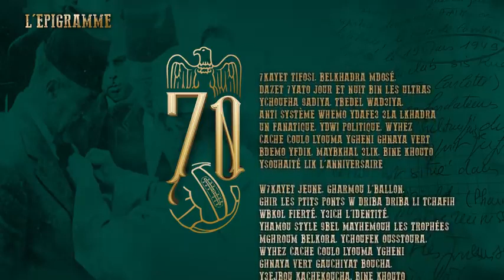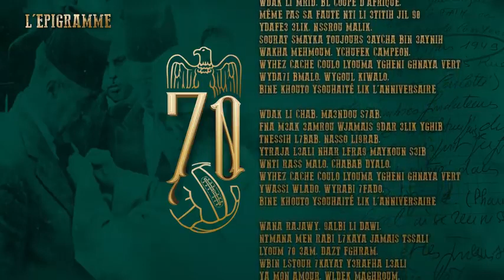الإبداع الرجاوي جديد الفرقة الموسيقية لنسر الأخضر 👏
القناة الرجاء البيضاوي المغربي فريق عالمي أكيد لديه أكبر جمهور فجمهورها يحتل أي شيئ وقريبا سيحتل جمهورها قناتي إشتركو يا أبناء شعب الخضراء